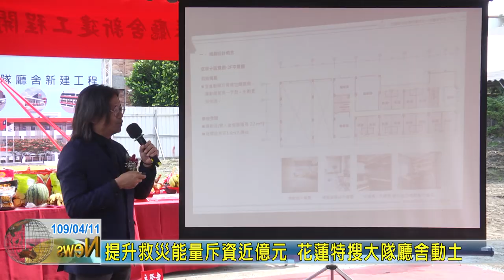20200411 01 提升救災能量斥資近億元 花蓮特搜大隊廳舍動土